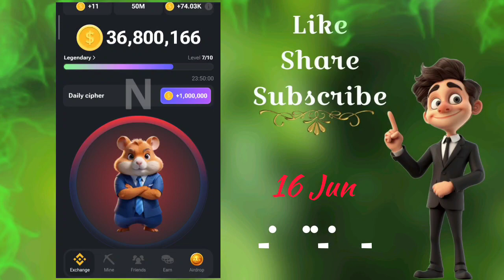Hamster Kombat Daily Cipher 16 Jun Morse code | Krack Gaming YT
16 Jun 2024

Hi Its KRACK Gaming ,  I creat this channel to get All of your  love😉

Device____________________

Recoder  inbuilt Recorder / DuRecorder
Editing    KINEMASTER / INSHOT / VN

Ignore Tags😊

Thank you so much to everyone that watch, like ,share and comment on my videos ,it may seems like a Small thing to you but I appreciate  each and everyoneof you all of the feedback and comments are what has helped this channel grow to what it is now So once again THANK YOU so MuCH GUYZ.

Channel owner
KRACK Gaming